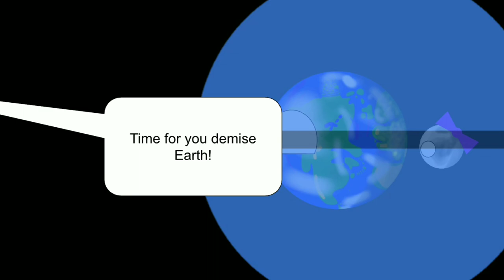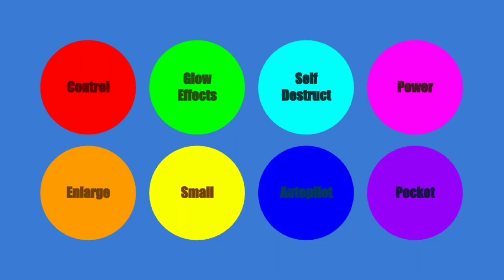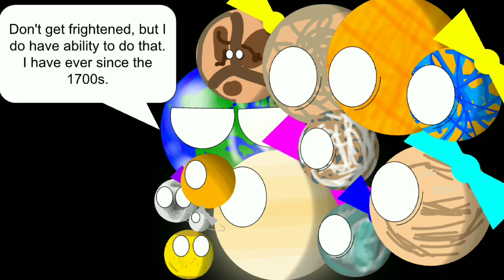Everyday Planets Episode 8: Earth's New Bubble - Part 3: Nomadic User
If you have seen Pluto's Reprisal Part 3 in the Nomadic song, you're probably familiar with Earth going insane at the end. After I saw when Pluto went insane in Nomadic, that got me thinking. Considering the amount of electricity we have, why not have Earth use it as another ability when an emotion becomes overpowered?? ithinkitworksanyway